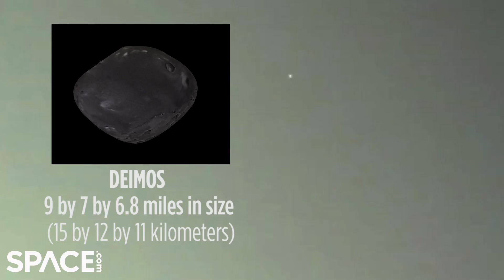Blue Origin launch highlights, rover sees Martian moon and more in VFS Weekly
Blue Origin launched the NS-17 mission, Perseverance saw the Martian moon Deimos, Hurricane Grace and Tropical storm Henri were seen from space, see a timelapse of Ingenuity's 12th flight on Mars, and China launched a pair of rockets on the same day.

Blue Origin launches New Shepard to test moon landing tech and more in suborbital flight